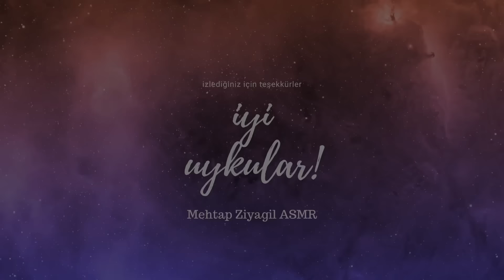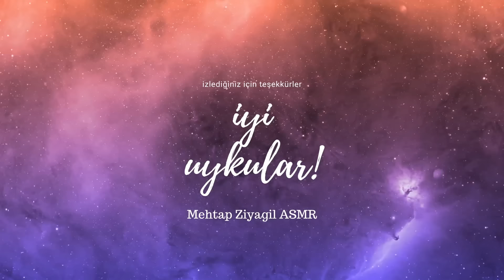NEGATİF ENERJİNİ ÇEKİYORUM & KESİYORUM ✂️ PLUCKING NEGATIVE ENERGY ASMR TÜRKÇE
Selamlar! Kanalımda sizlerin daha rahat uyumasını veya işte / ders çalışırken konsantrasyonunuzun artmasını sağlayacak ASMR video içerikleri hazırlıyorum. Videomu izlediğiniz için çok teşekkür ederim 🌹

Rahat uyku, uyku meditasyonu, uyku telkini, rahatlatıcı sesler, uyku getirici videolar, zihin rahatlatıcı telkinleri bu kanalda bulabilirsiniz.